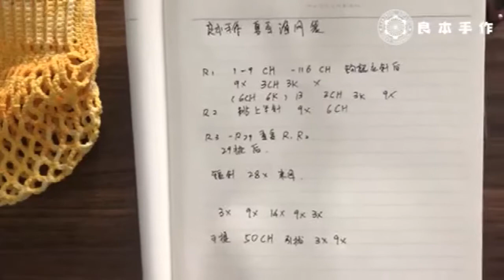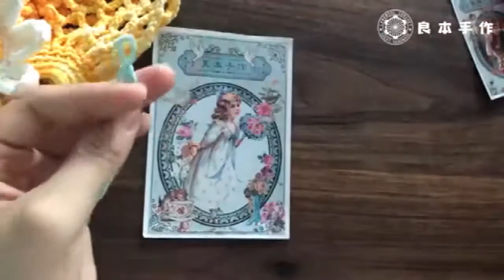Yarn Kit Fish Net Bag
FABSEESAW.ALIEXPRESS.COM